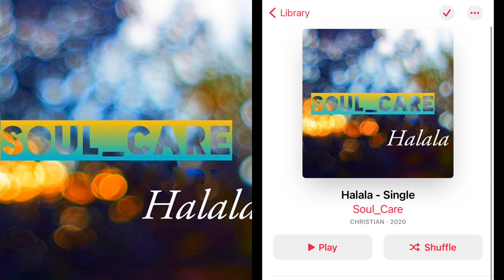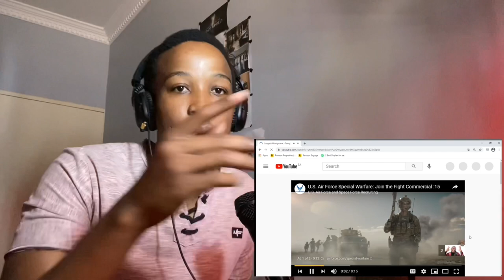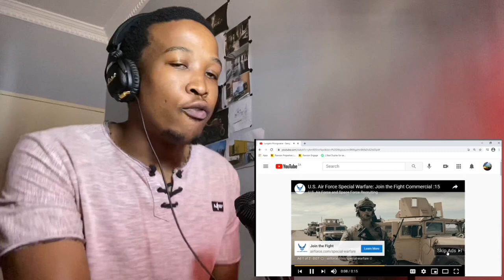Lungelo Hlongwane - Qhubeka Music Video | Reaction with Soul_Care